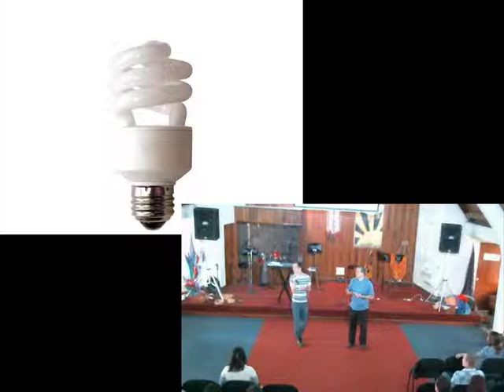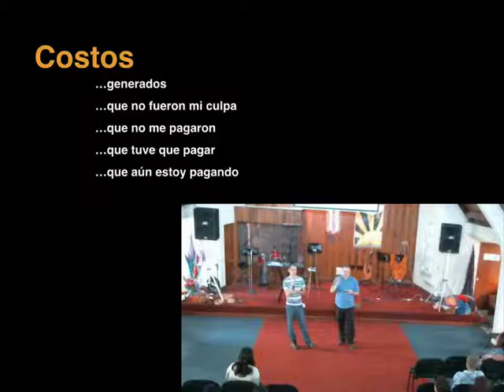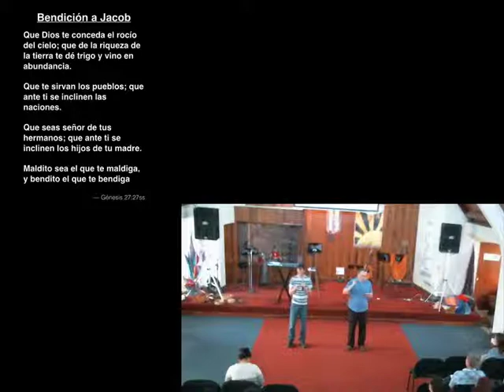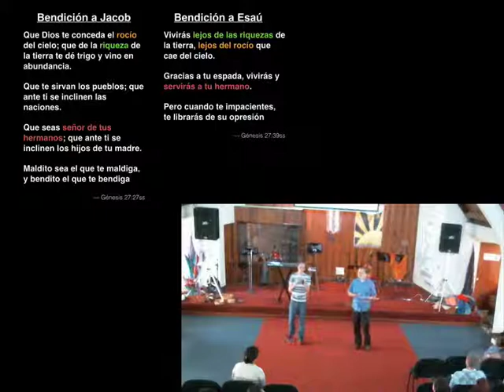En el Perdón Pngale Atención a los Sentimientos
Continuando con la temática del perdón y de “Perdonar de todo corazón” este mensaje presenta unas herramientas prácticas sobre perdonar.  Veremos la diferencia entre las “causas” de una herida y los “efectos” de la misma.  Los efectos de un evento se llama “deuda” y es lo que tenemos que perdonar.  Veremos el texto de Génesis 33 donde se muestra que Esaú perdonó a Jacob por todo lo que hizo.
Pero Esaú corrió a su encuentro y, echándole los brazos al cuello, lo abrazó y lo besó. Entonces los dos se pusieron a llorar.
Génesis 33:4 NVI